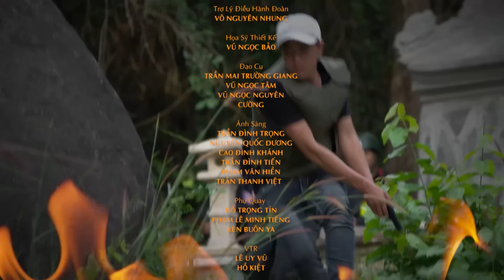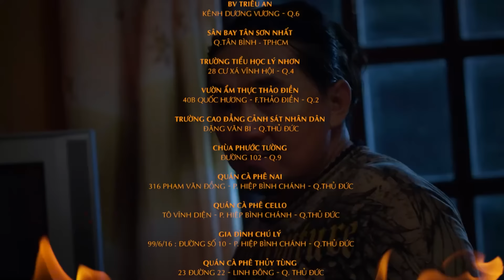[Phim Việt Nam] TỘI ÁC KHÔNG DUNG THỨ || Tập 07 || Phim Hành Động, Tâm Lý, Xã Hội, Lôi Cuốn.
[Phim Việt Nam] TỘI ÁC KHÔNG DUNG THỨ || Phim Hành Động, Tâm Lý, Xã Hội, Lôi Cuốn.
Phim "Tội ác không dung thứ" xoay quanh cuộc chiến gay go giữa cái thiện và cái ác, ánh sáng công lý và bóng đen tội ác hứa hẹn sẽ mang đến nhưng giây,...

Với sự góp mặt của các diễn viên, như: Mã Hiểu Đông, Lương Thế Thành, Nguyễn Hậu,...